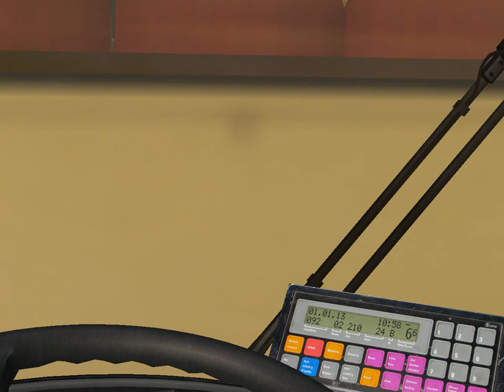Jazda na linke 92 v Berlíne s autobusom MAN SD 202 D92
Toto video vzniklo preto, aby mi niekto uveril, že nepotrebujem lietať 80 nato, aby som prišiel v Berlíne skôr, a keby nehrali takmer všetky semafóry po ceste proti mne, tak by video bolo podstatne kratšie. Ospravedlňujem sa za 3x autobus na obrubníku, haproval mi volant, a je to viditeľne vo viacerych častiach videa.